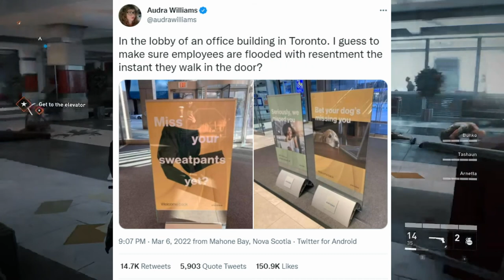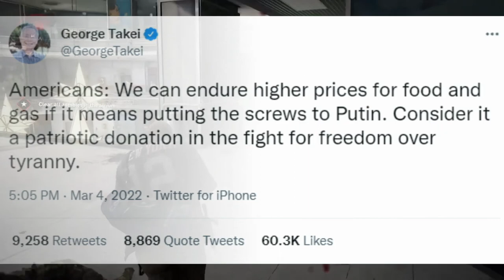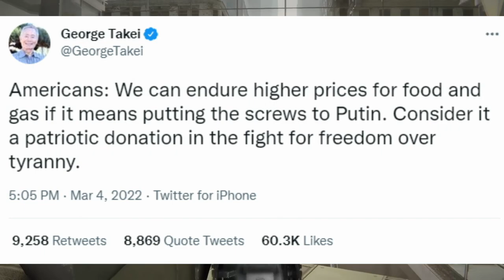Rich People Are OUT OF TOUCH!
People like George Takei and Kim Kardashian really ought to know that their attempts to relate to normal, everyday folks like you or me are completely ineffective.